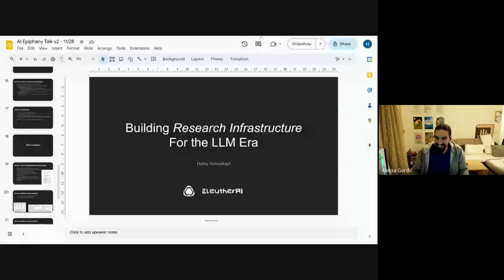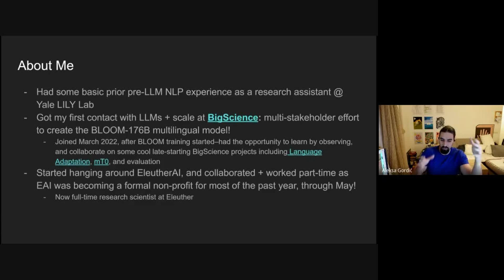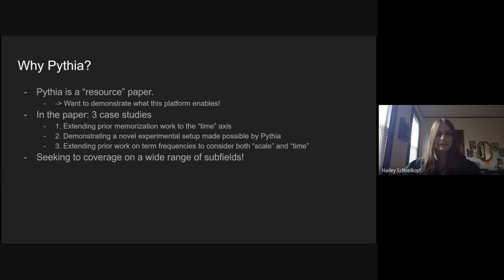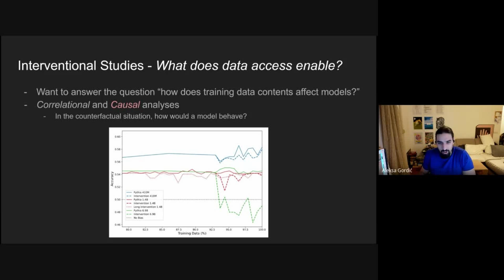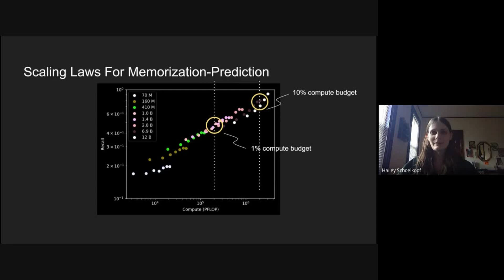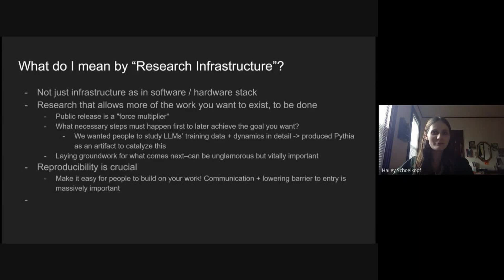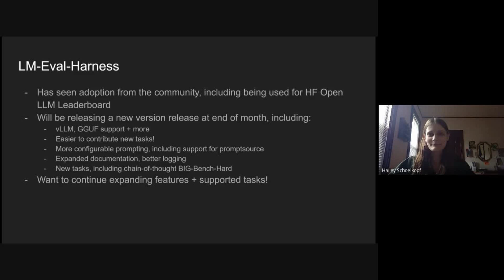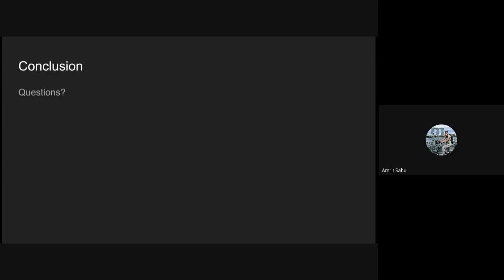EleutherAI Pythia w/ Hailey Schoelkopf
Hailey from EleutherAI joined us to talk about her story, her work on the BLOOM project, Pythia, Llemma, lm harness, and beyond!

⌚️ Timetable:
00:00 Hailey's story
10:50 Pythia
17:00 What can you do with open-(data, weights) LMs?
43:20 Research infra
46:00 Llemma: open-weights mathematics base models
51:00 LM-Eval-Harness
53:40 Q&A

Huge thank you to these AI Epiphany patreons:
Eli Mahler
David Hood
Petar Veličković